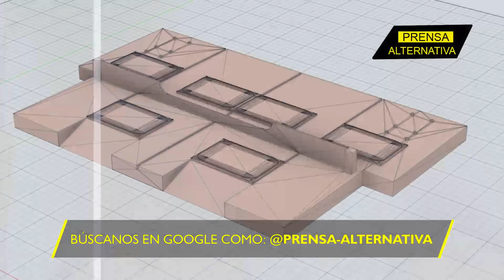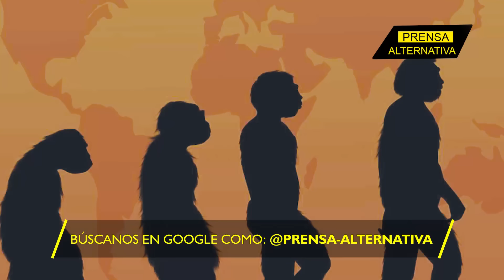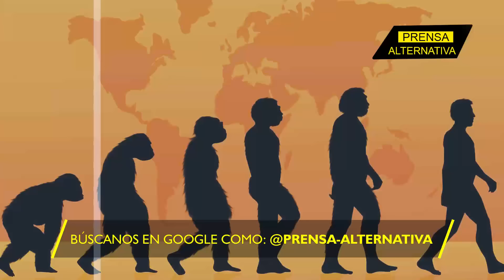La fábrica de miedo y terror: BMPT Terminator 2 el letal blindado ruso!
El ruso BMPT Terminator 2, un temible vehículo de combate, se ha desplegado en Ucrania, enviando ondas de choque a toda la región. Este vehículo de combate de apoyo a tanques está diseñado para proporcionar una gran potencia de fuego a las unidades de infantería, y su presencia en el campo de batalla cambia las reglas del juego. Con su armadura avanzada y sus poderosos cañones, el BMPT es una fuerza a tener en cuenta, capaz de eliminar puntos fuertes y fortificaciones enemigas con facilidad.

Director General: Juan José del Castillo - El Jota
Jefe de Prensa: Enzo Anchante REV100001JP01
Jefe de Redacción: Mirelvis Gutiérrez REV10001JR
Redactor: Aníbal Mendoza

Org
REF12JR2
L01
E02
nov2024PA

Info0
Pr1
RA2011
Loc1
Edt2